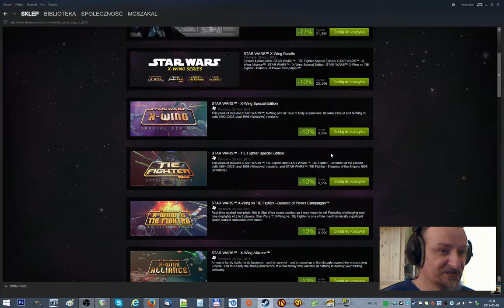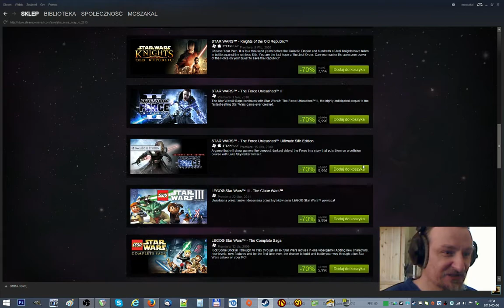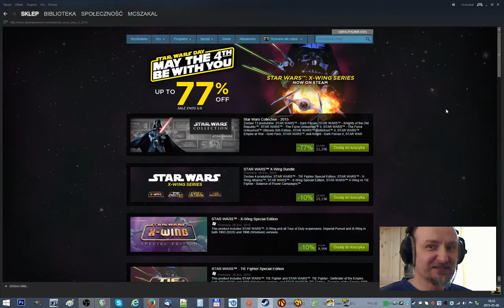Star Wars Days na Steam -77% Przecena - Ostatni Dzień | 05.2015 - McSzakalTV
Siema,
dzisiaj kończą się Dni Star Wars na Steam, w których przeceny sięgają -77% :P a wśród nich niezłe perełki. Ostatni Gwizdek :P do uzupełnienia biblioteki dla fanów Gwiezdnych Wojen.
Życząc miłego oglądania...
Pozdrawiam,
Szakal